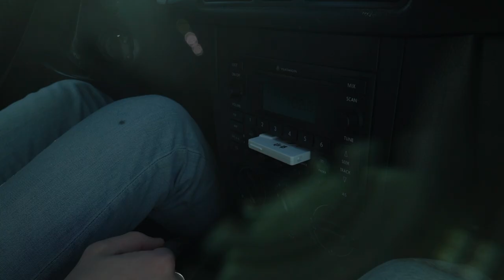Haven by Dylan Safko (2022)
Directed by Dylan Safko
Winner - 3rd Place Narrative - Greenfield Youth Film Festival
Council Rock High School North